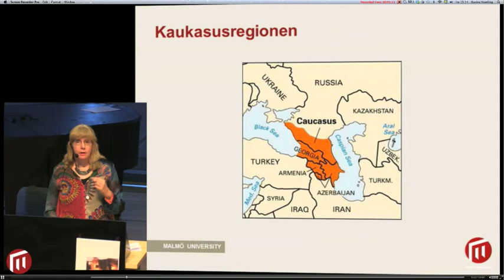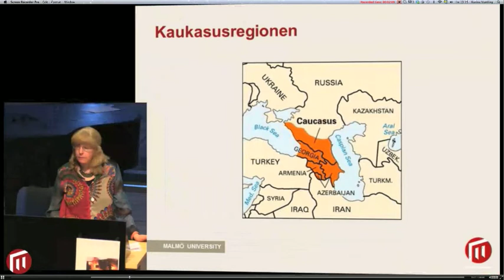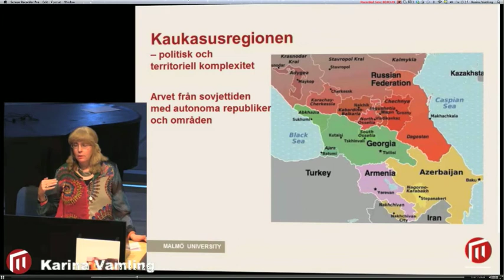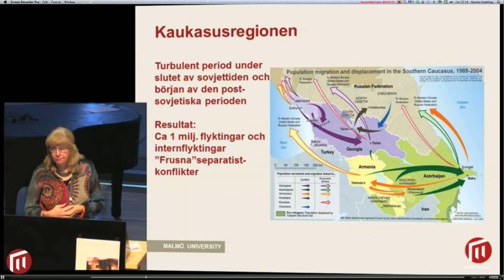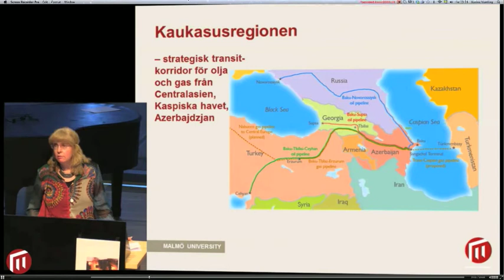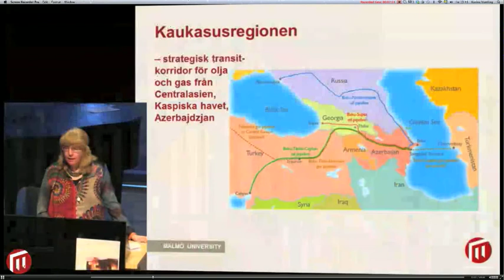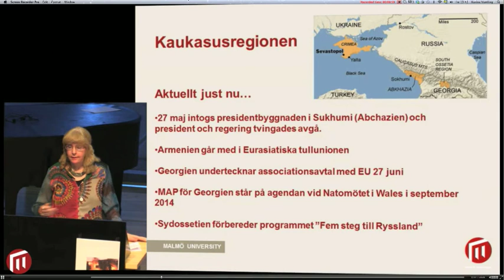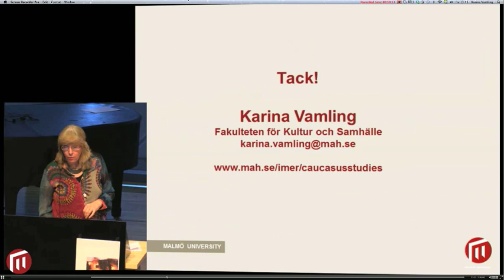The Caucasus -- background to "Skiftes" lecture on the Ukraine and Putin